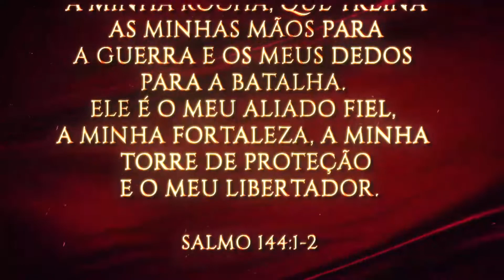Segunda 17 de Dezembro - O Dia da Batalha Final